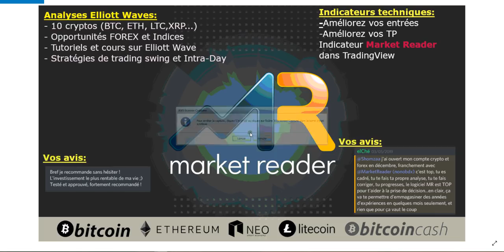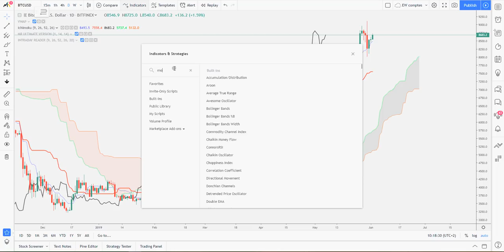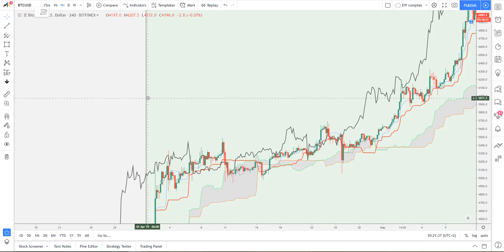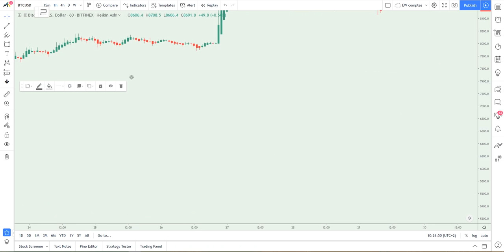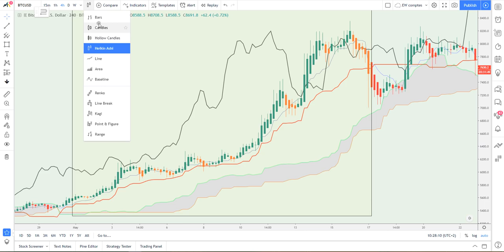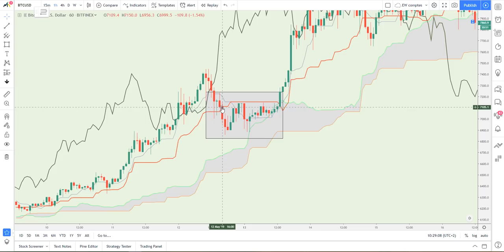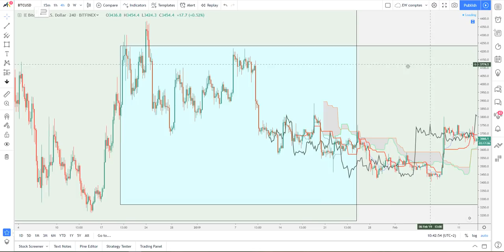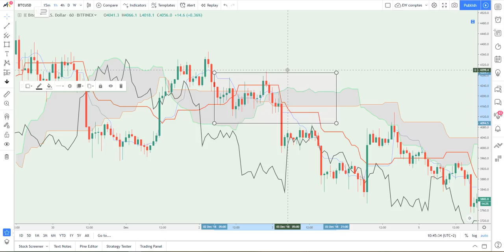Tout savoir sur Ichimoku part2: La Tendance - Market Reader